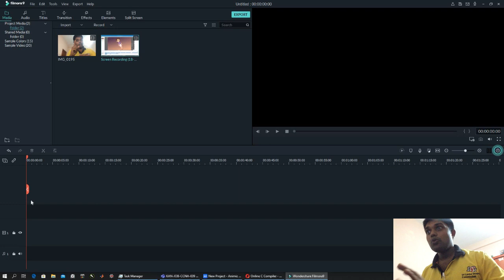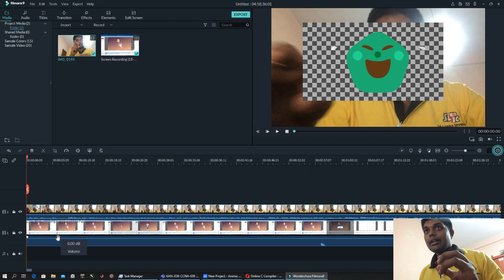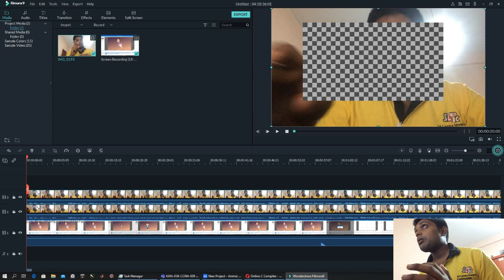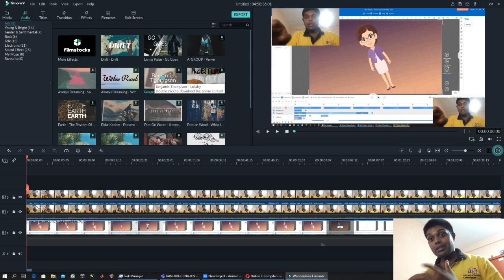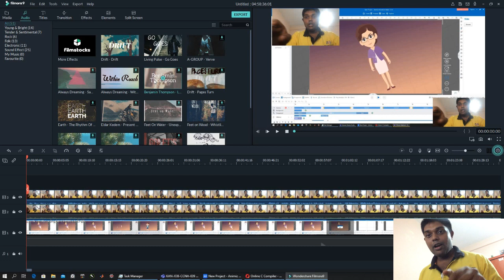Filmora Video Editing #5 එක Frame එකේ වීඩියෝ කීපයක් දාමු